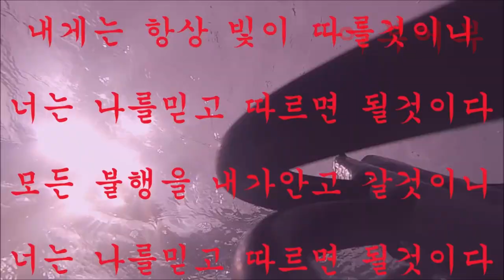"생선을 작살로 잡아보자"